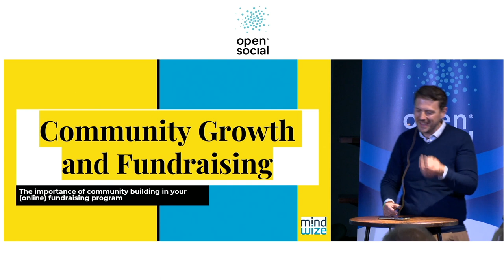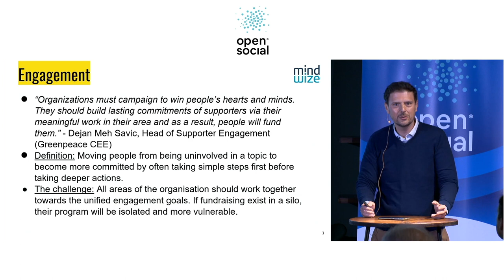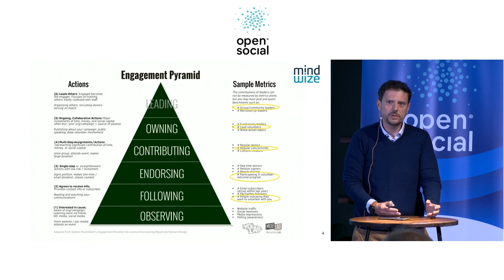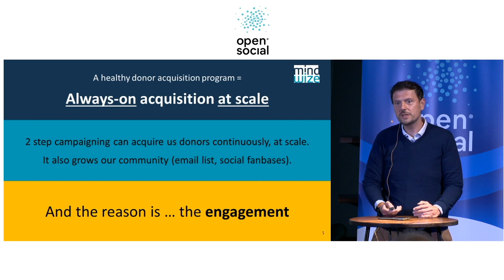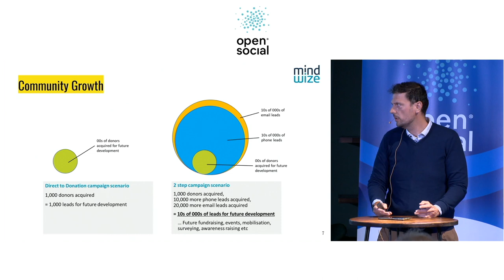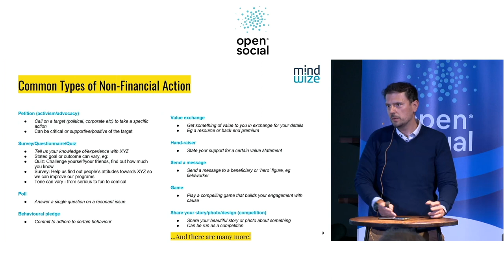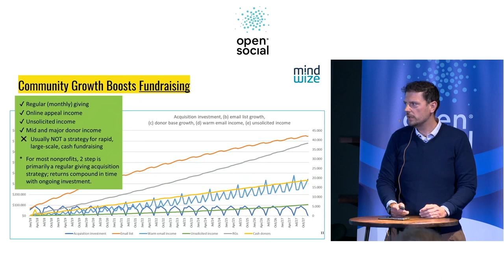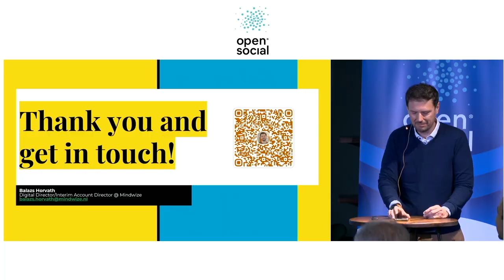Harnessing Community Growth and Engagement for Impactful Fundraising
In his talk at the Open Social Summit 2023, Balazs Horvath discussed the importance of community growth and engagement in enhancing fundraising for NGOs. He emphasized breaking silos within organizations and incorporating engagement at the core of their operations. Horvath suggested a lead generation approach, leveraging strategies from fundraising to build communities and improve engagement. He also discussed the long-term benefits of community growth and advised against viewing it as a quick cash solution. He concluded by emphasizing the importance of collaboration within an organization for driving diverse and strong acquisition programs.